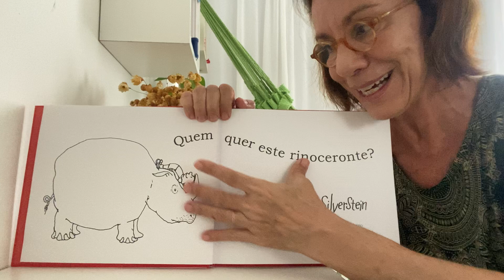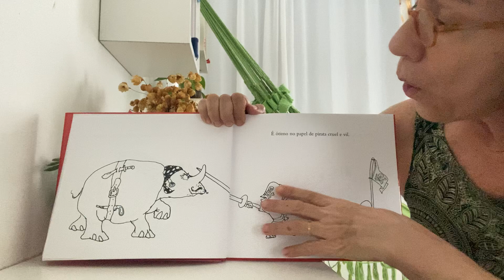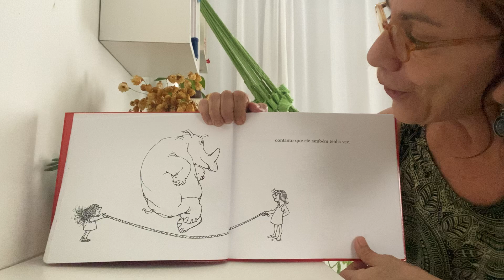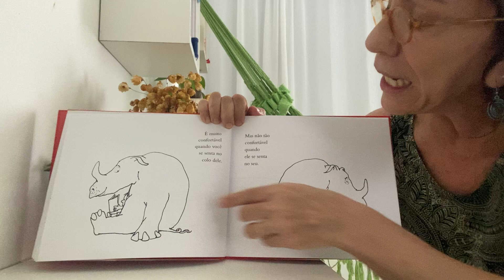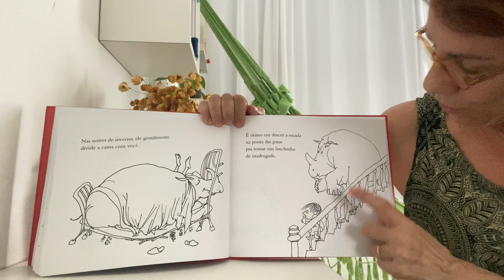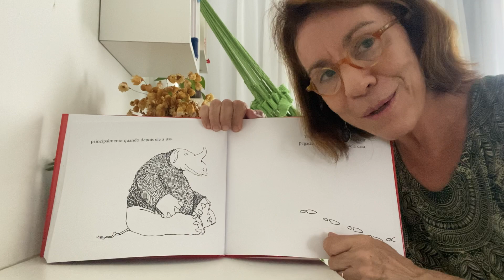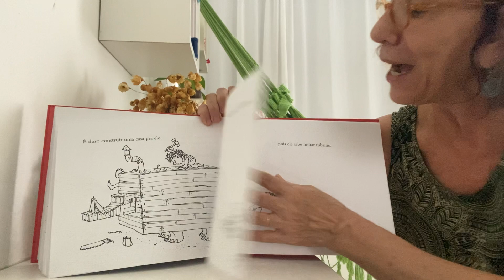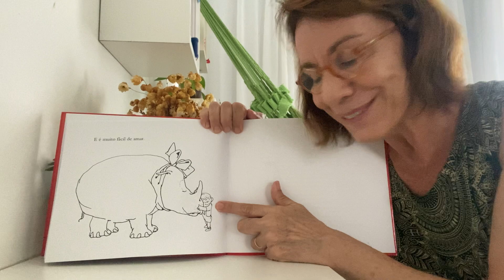Quem quer este rinoceronte?